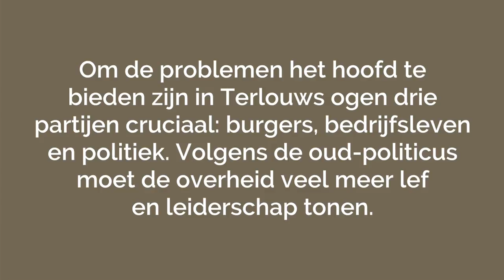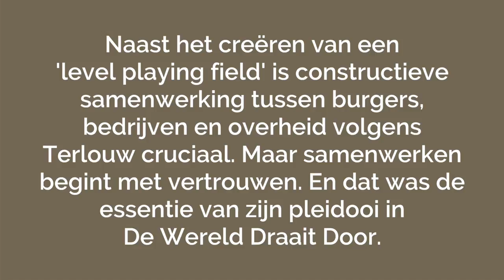Jan Terlouw vertelt wat hij écht bedoelde met zijn ‘touwtje uit de brievenbus’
Op zijn 85ste verjaardag spreekt Jan Terlouw het Nederlandse volk bij De Wereld Draait Door toe. Heel Nederland luistert ademloos naar zijn pleidooi. Aan ons vertelde hij waarom je klimaatverandering alleen kunt oplossen als we de spreekwoordelijke touwtjes weer uit de brievenbussen hangen.

0:00 Intro
1:32 Samenwerking burgers, bedrijfsleven en politiek
2:20 Onderling vertrouwen als primaire voorwaarde
2:55 Het idee achter 'touwtje uit de brievenbus'